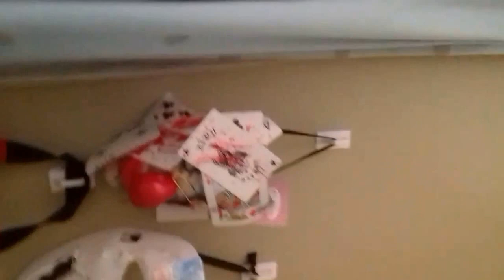Nerf ARSENAL (featuring Xavier Gravity )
Arsenal showcase